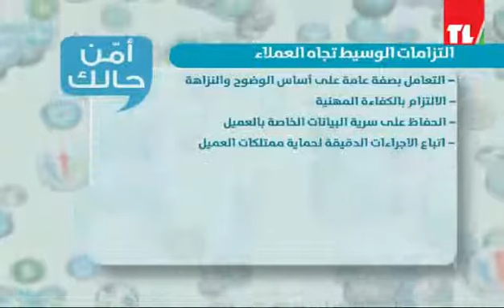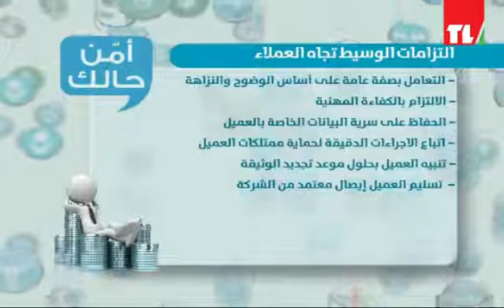Ammen Halak Episode 39